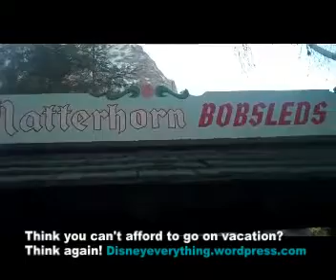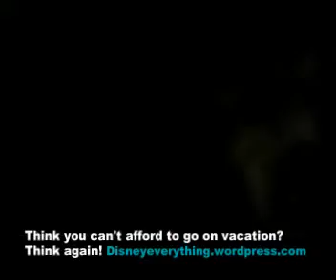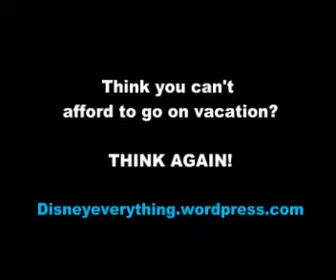Disney Land's Matterhorn 1.12.2011.mp4.mp4